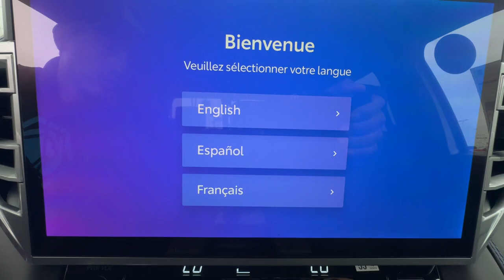2025 Toyota Tundra Platinum CrewMax 5.5 Bed Ventura, Oxnard, Simi Valley, Thousand Oaks, Northr...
New 2025 Toyota Tundra Platinum CrewMax 5.5 Bed available at Ventura Toyota located in 6360 Auto Center Drive, Ventura, CA, 93003.
Stock#: 62419 - VIN#: 5TFNA5DB1SX248408

Introducing the   2025  Toyota Tundra. Get the job done in comfort and style in this tough-built Tundra. Its smooth ride, stable towing and handling, refined interior, and impressive standard safety and infotainment features give you the strength and security you need to make every project a win.
 Relax and enjoy the adventure in this can-do Tundra. Come in for a test drive. Our team will make it the best part of your day.